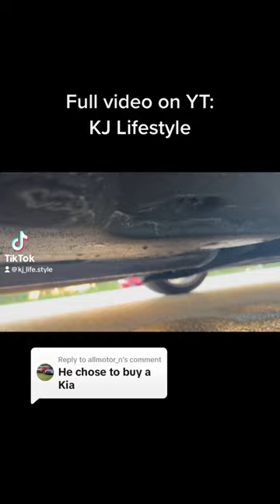The haters were right….